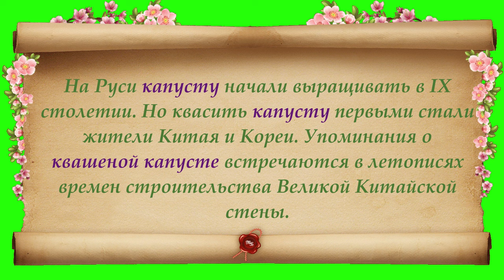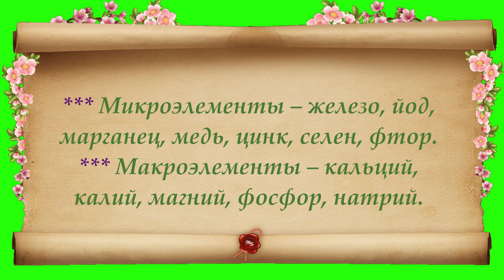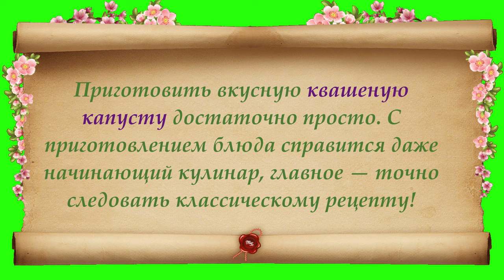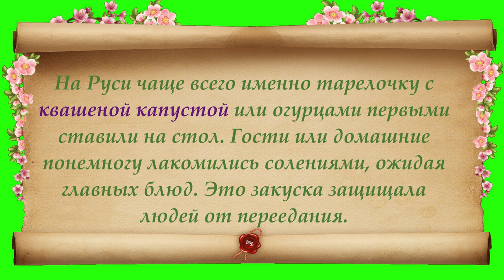Интересные факты о квашеной капусте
Квашеная капуста является настоящим кладезем витаминов и микроэлементов. В ее составе есть клетчатка, биофлавоноиды, пектины, крахмал, белок, органические кислоты. Квашение капусты приводит к изменениям в ее химическом составе, что повышает ее питательную ценность и полезные свойства для организма. Квашеная капуста становится легче усваиваемой организмом и содержит больше полезных микроорганизмов, чем свежая капуста. Приглашаю также посетить блог Веры Зайцевой